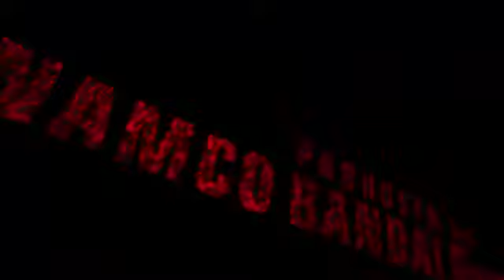Tekken Tag Tournament 2 Gamescom 2012 - Official Cinematic Introduction [HD]3207